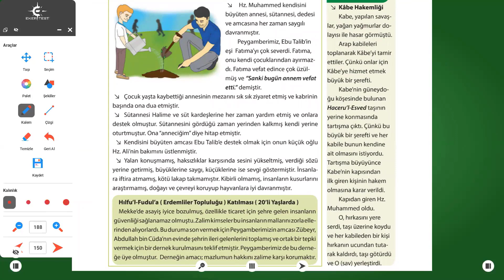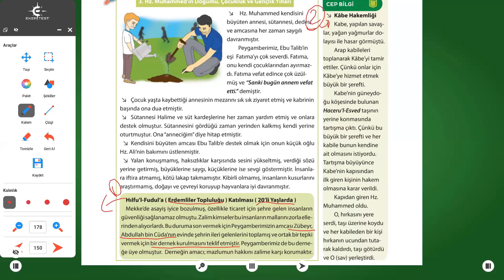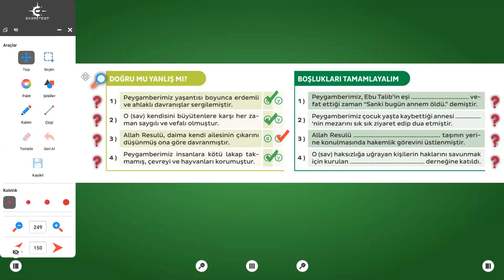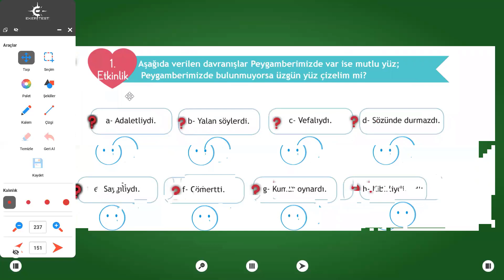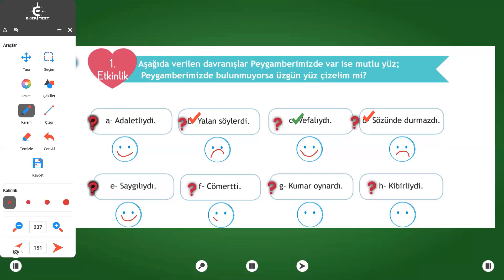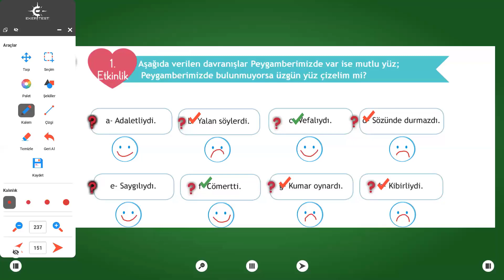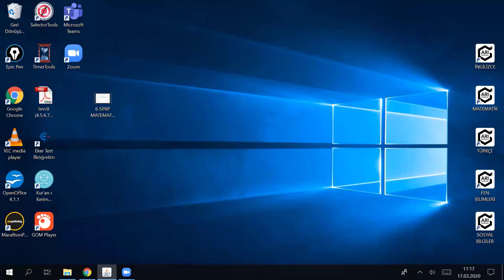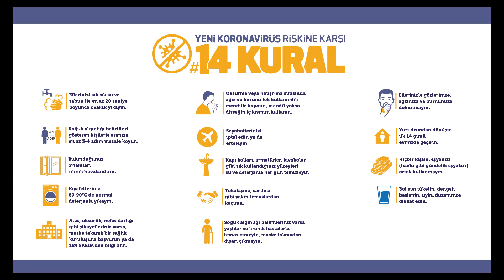4 Sınıf Dkab Hz Muhammed in cocukluk ve gençlik yılları 4